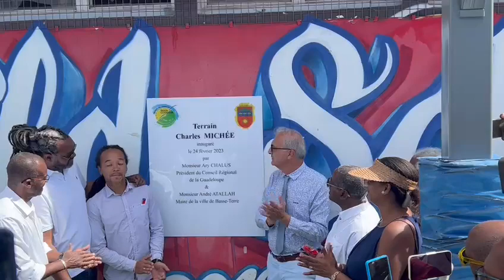INAUGURATION DU PLATEAU SPORTIF DE BASSE TERRE CARMEL